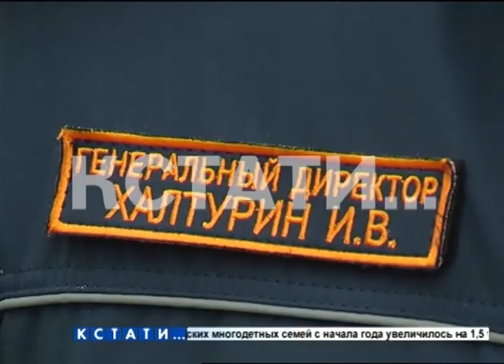Самые лучшие из самых нужных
Самые лучшие из самых нужных - конкурс сварщиков проводит "Теплоэнерго". Электрогазосварщик - одна из самых важных в этой отрасли профессий - от качества их работы зависит тепло в домах нижегородцев. Свои умения профессионалы и проверяют в конкурсе мастерства.